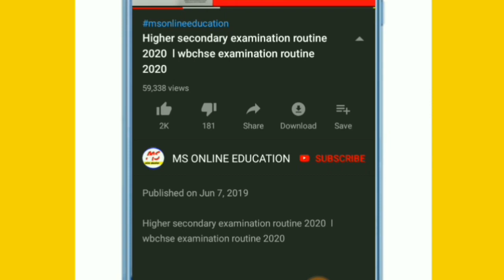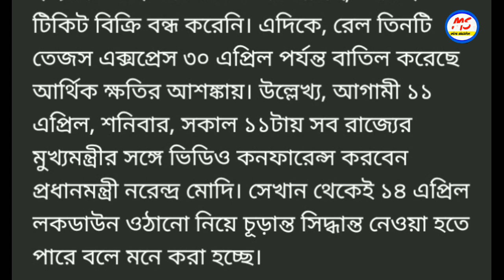14 এপ্রিলের পরে 7 টি ট্রেন চলবে l এক্ষুনি জানালো রেল দপ্তর l indian railway stard date announced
14 এপ্রিলের পরে 7 টি ট্রেন চলবে l এক্ষুনি জানালো রেল দপ্তর l indian railway stard date announced